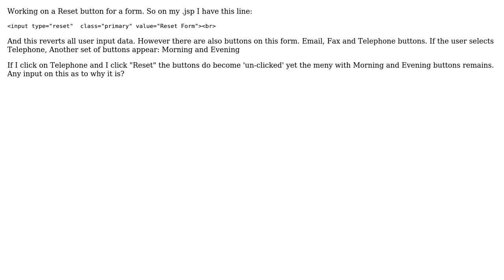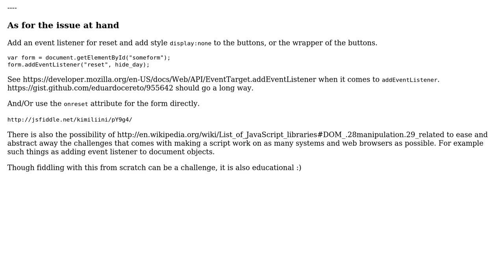Reset A Form: Elements with style="display:none"